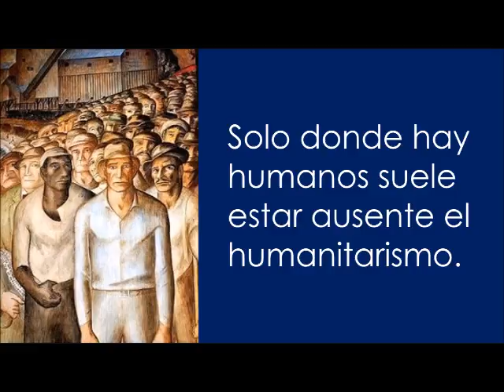Humanitarismo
Solo donde hay humanos suele estar ausente el humanitarismo.